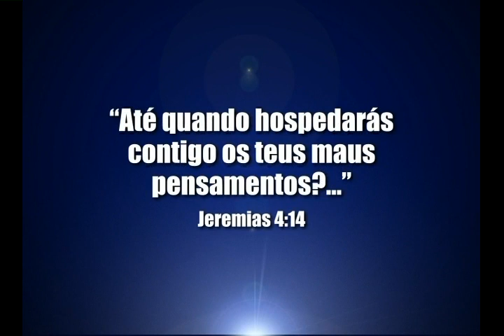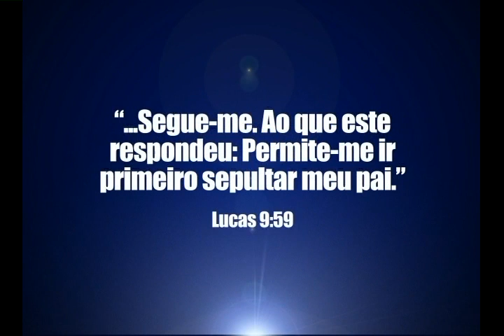Você deve subir no altar - Bispo Macedo